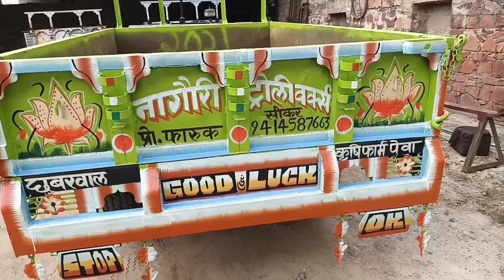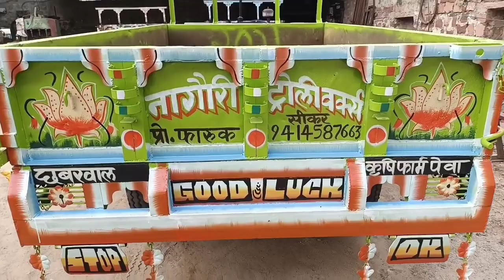Purani Trolley KO Nai Kaise Banaye || Tractor Trolley Restoration